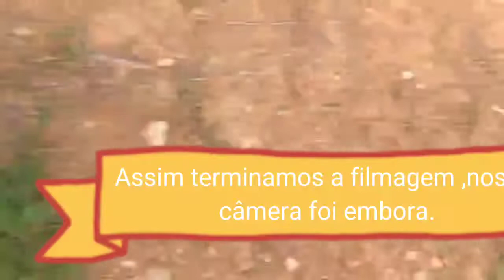Abelha Tubuna.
Sempre que forem fazer um manejo com Abelhas Scaptotrigonas (sem ferrão).Usem os EPI's necessários.Conseguimos fazer a divisão apesar da dificuldade.